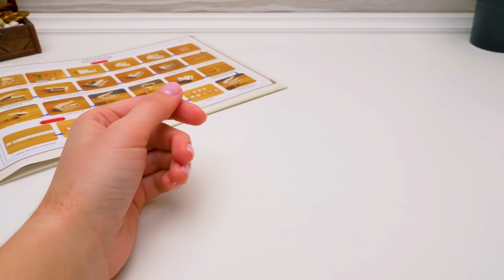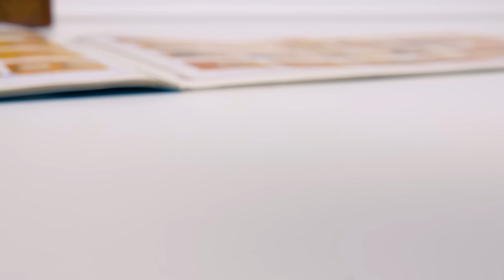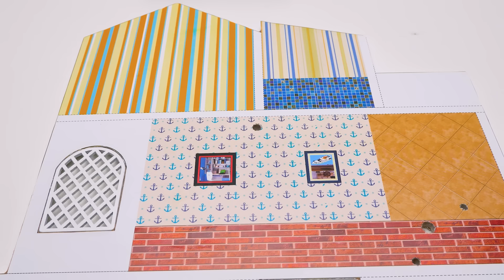Maneira Fácil e Rápida de Construir uma Confortável Casa em Estilo Marítimo!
Todas as mãos no convés! Piratas também precisam descansar do mar! Então, hoje, faremos uma casa de dois andares com piscina. Haverá muitos detalhes pequenos, como em qualquer outra casa. Tudo será no estilo praia. Geralmente, cores claras e materiais naturais são escolhidos para isso!

Assim, as paredes da nossa casa serão brancas com detalhes azuis. Os papéis de parede também terão tema marinho. Âncoras, tons de mar e areia... o telhado e lindas barras de madeira serão de um azul vibrante! No térreo há uma sala de estar com um sofá macio e acessórios marítimos. É possível descansar nessa sala após longas caminhadas à beira-mar. Também colocaremos um piano na varanda!

No segundo andar, há um quarto confortável com uma cama grande, um telescópio, uma penteadeira com um espelho e cosméticos, muitas flores! Impressionante! À noite, dá para usar o telescópio e observar as estrelas e constelações!

A parte mais interessante! Uma piscina muito bonita e grande, com água azul! Será ótimo se refrescar após um dia quente! E depois, se sentar em uma confortável cadeira de balanço!

OPENING THEME
Title: Cuckoo